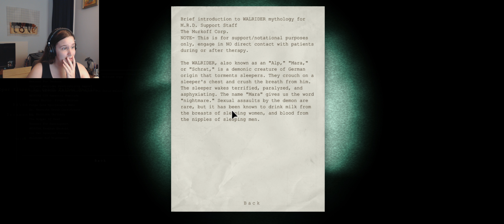Dancing in the Dark | Outlast Part 10